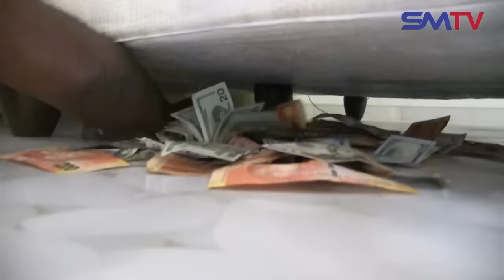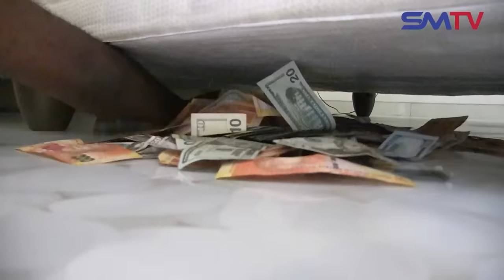Part 7: Mwale Akarombeswa NaBanda Acheneserwa Imba NaSekuru Tasvu.